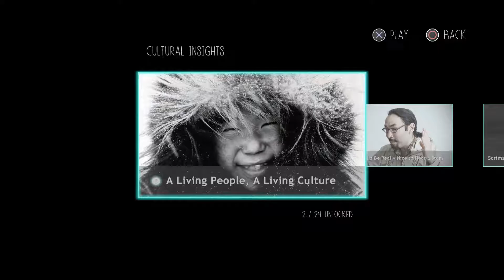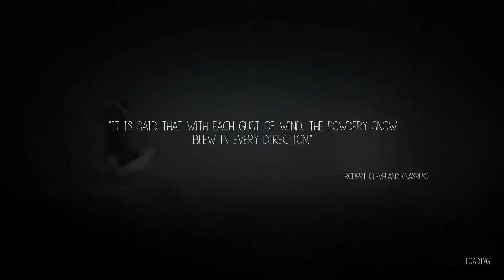NUNA AND THE FOX | Never Alone - Part 1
Never Alone, also known as Kisima Inŋitchuŋa ("I am not alone"), is a puzzle-platformer video game by Upper One Games. Swapping between an Iñupiaq girl named Nuna and her Arctic fox companion, the player completes puzzles in a story based on Alaskan indigenous stories told in eight chapters. The game was the result of a partnership between the Cook Inlet Tribal Council and E-Line Media. It is one of a growing number of video games produced by indigenous people.